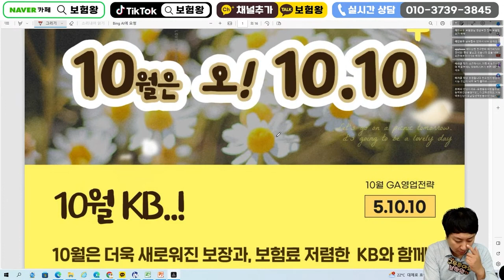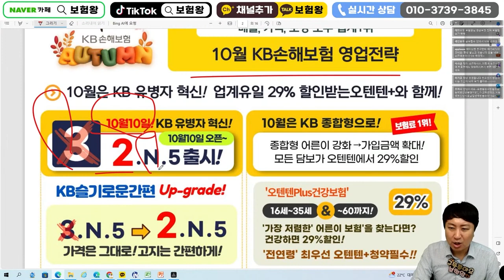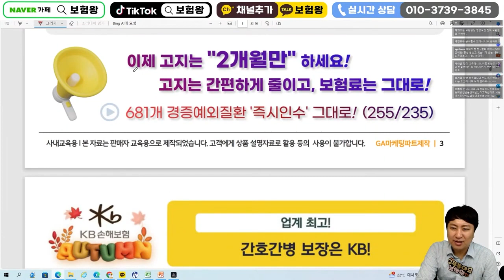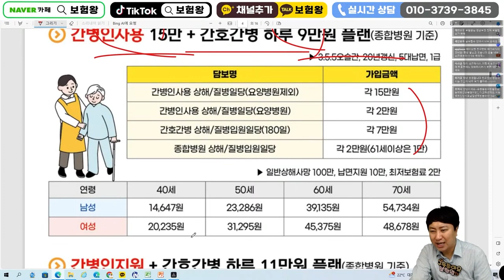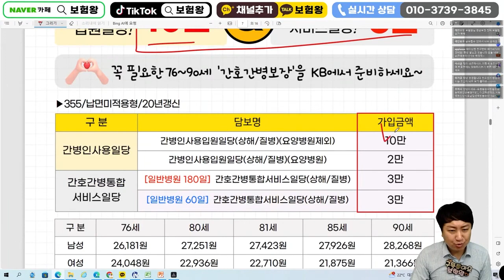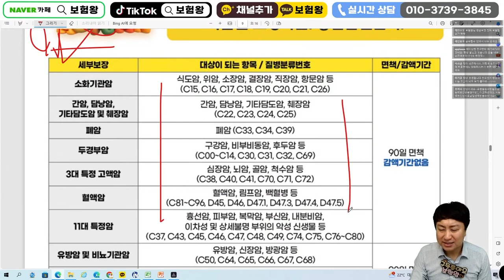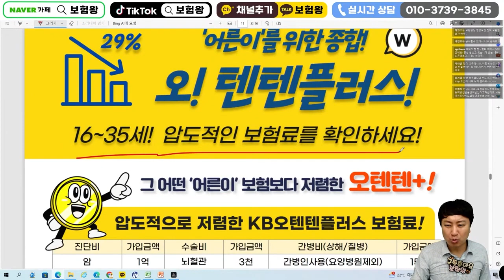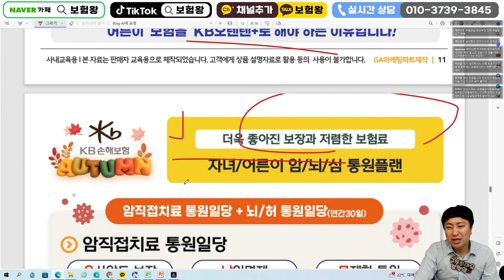10월 KB손해보험 신상품안내!!(f.2N5보험출시)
안녕하세요~~

KB손보에서 2N5보험 출시되었습니다
비교를 통해 준비하세요

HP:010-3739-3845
카톡친구추가:r2an
카톡플러스친구:보험왕검색